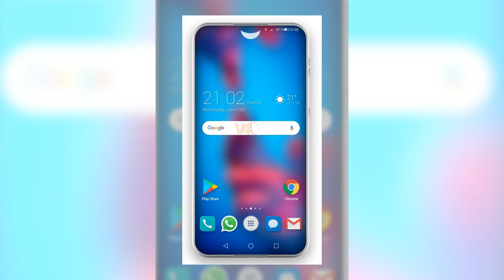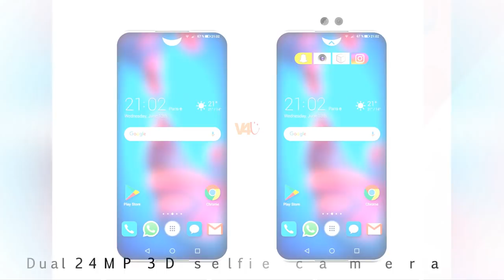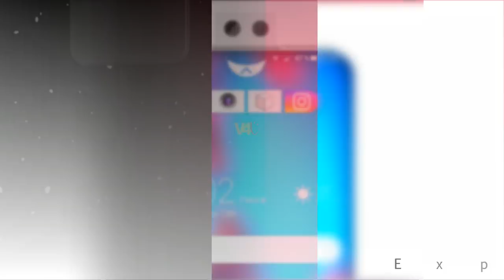Huawei P30 With Triple Camera - First Look, Price, Specifications, Features, Launch, Trailer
The Huawei P30 camera will also be equipped with a triple-camera system. Designer Olivier Bertolotti created for us Huawei P30 concept. In the term of the design, the Huawei P30 flagship sports narrow bezels and no notch on display. Coming with Robot UI interface, Huawei P30 specs sport 6.3 inches 2560 x 1440 pixels touchscreen AMOLED display with 18.7:9 aspect ratio. As for the storage, the Huawei P30 phone will offer 6GB / 8GB of RAM and 128GB / 256GB of ROM. Under the hood, the Huawei P30 handset takes power from the upcoming 64-bit GHz Octa-Core HiSilicon Kirin 980 processor. The Huawei P30 camera setup equips a triple-lens 40 MP (f / 1.8, 27 mm, 1 / 1.7 ", OIS) + 20 MP (f / 1.6, 27 mm) + 8 MP (f / 2.4, 80 mm) Leica optics, 3x optical zoom, phase detection and laser autofocus, LED flash and on the front, there is also dual 24 MP 3D selfie camera. As for the operating system, the Huawei P30 device comes with the latest Android P OS. Lastly, the Huawei P30 smartphone will have a 4000mAh battery inside. Huawei P30 release date is still unknown, Huawei P30 price should go around $800. Huawei P30 concept renders create by Olivier Bertolotti.

3. Amazon India ~